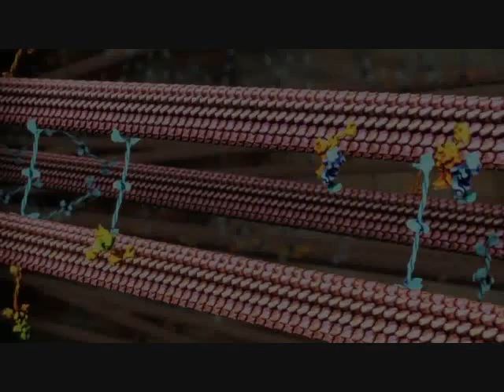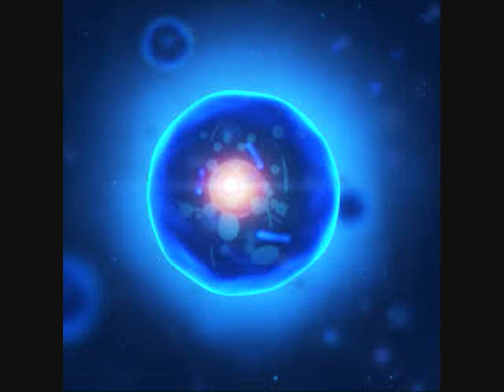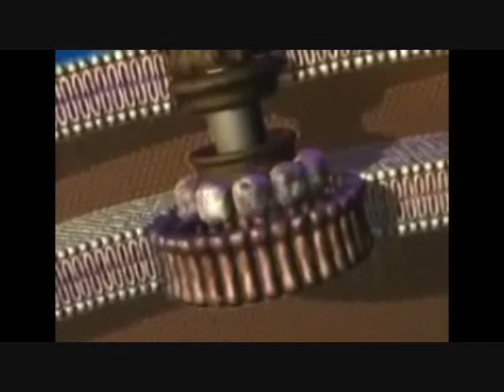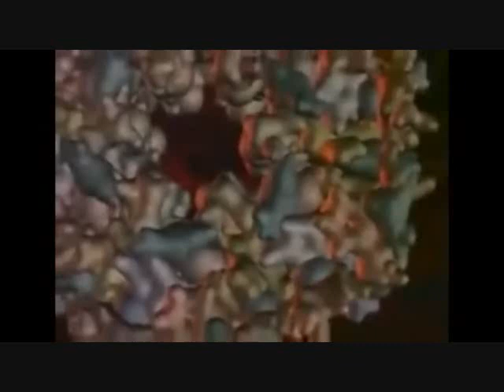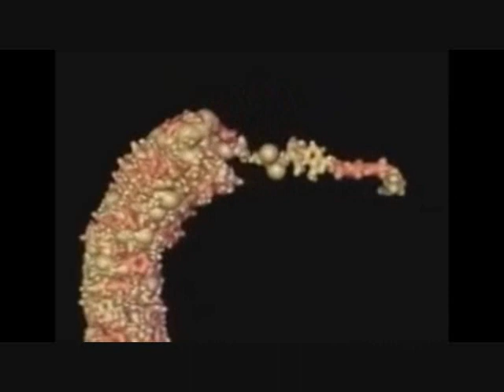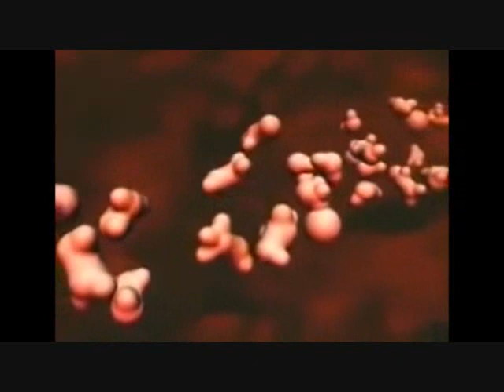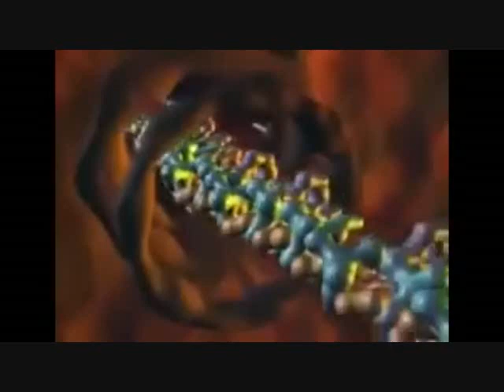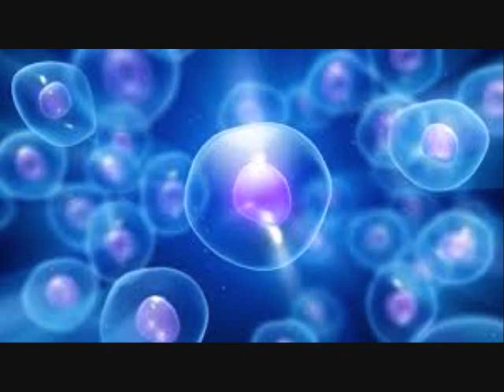அதிரச்செய்யும் microscopic உலக intelligent design (மறைந்திருந்து பார்க்கும் மர்மம் என்ன?)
உங்களின் பார்வைக்காக தளத்தில் உள்ள அனைத்து பதிவுகளின் தகவல்கள்